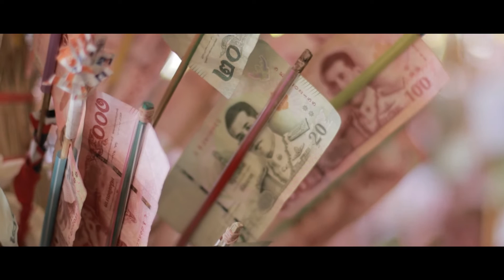งานกฐินวัดป่าบ้านยาง 2562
งานกฐินวัดป่าบ้านยาง ต.ยาง อ.บรบือ จ.มหาสารคาม วันที่ 27 ตุลาคม 2562